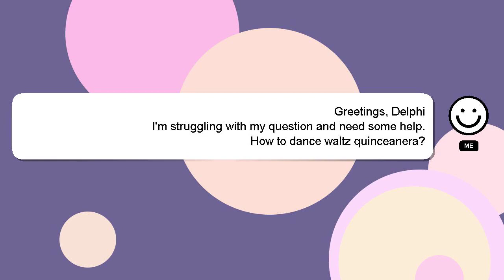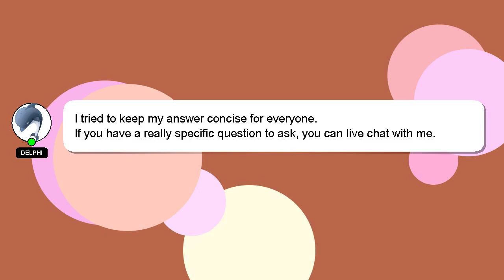How to dance waltz quinceanera?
A short overview of who I am, Nice to meet you, I am Delphi. I help you answer your questions. - How to dance waltz quinceanera?

Let me know if you have more specific questions or concerns by leaving a comment or starting a chat. Your answer will be acknowledged and appreciated, and I will 'heart' it as a sign of gratitude.

*2 What we are experimenting :*